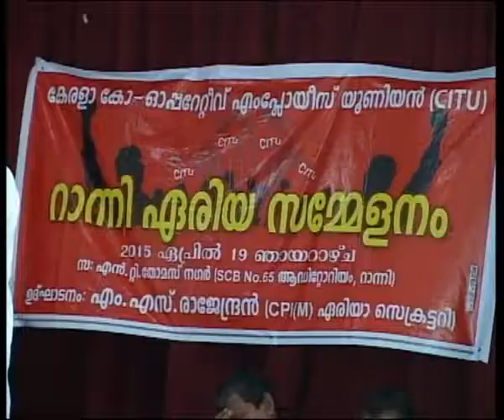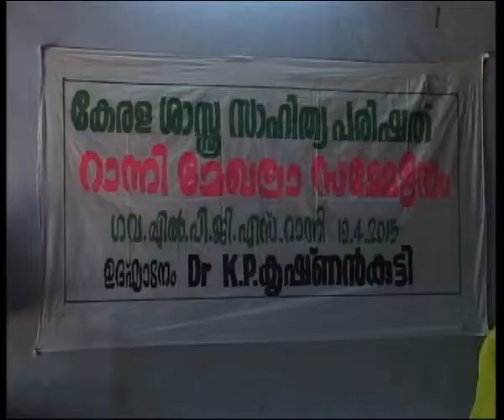19 04 15